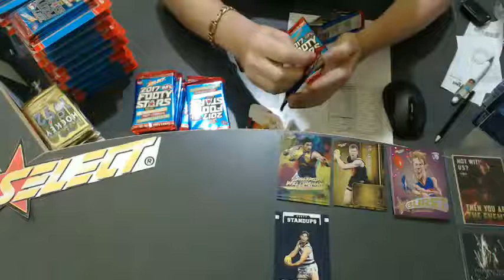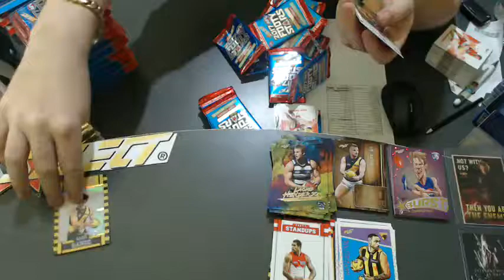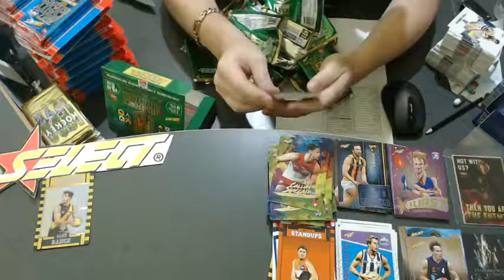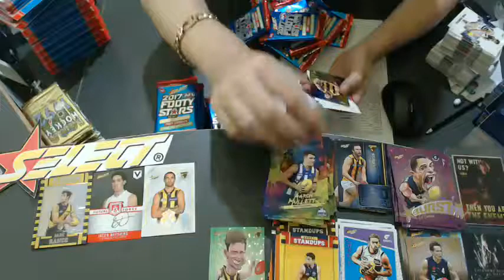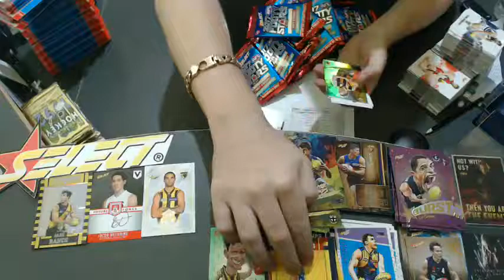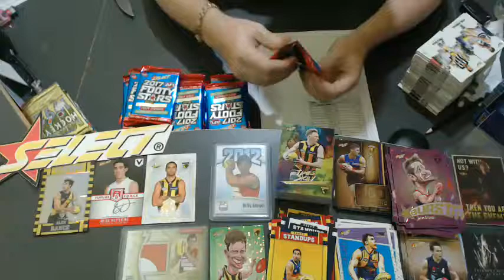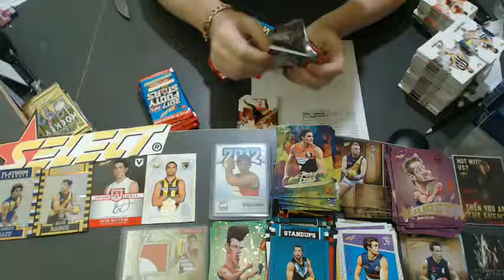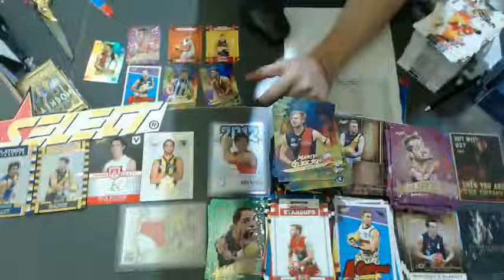AFL Master Blaster #625 - Live Break (19/04/2017)